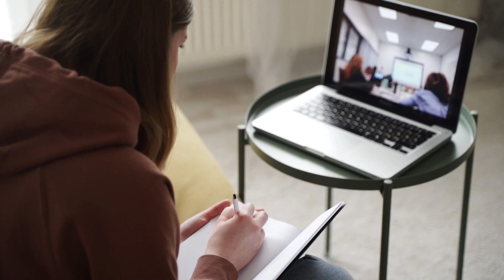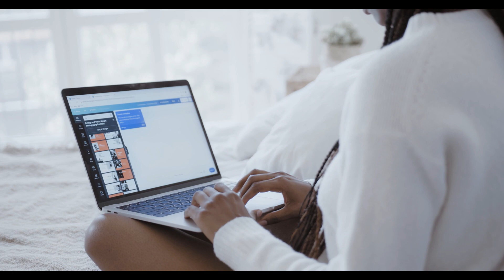Sermayesiz iş fikirleri (2023) (Neler var neler)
Günümüzde sermaye kullanmadan ve yada çok küçük sermayeler kullanarak kurabileceğiniz işlerden bahsediyoruz.